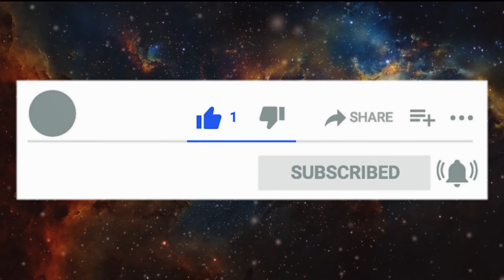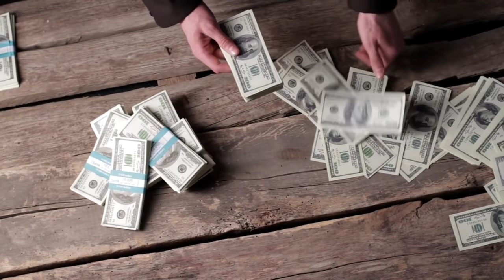श्री कृष्ण कहते है अगर व्यक्ति में ये 5 लक्षण हो तो वह मुझे सबसे अधिक प्रिय है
भगवान श्री कृष्ण ने भगवत गीता में ऐसे व्यक्ति के लक्षणों के बारे में बताया है जो उन्हें सबसे अधिक प्रिय है. जो जीवन में कभी दुखी नही रहेगा.